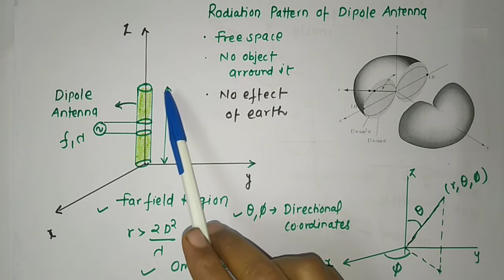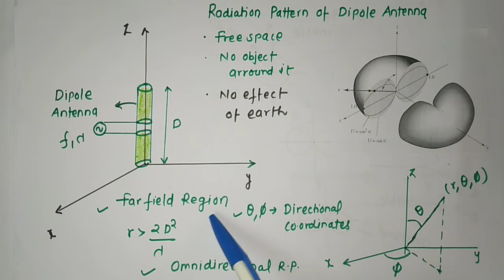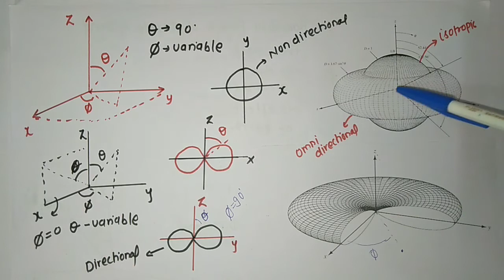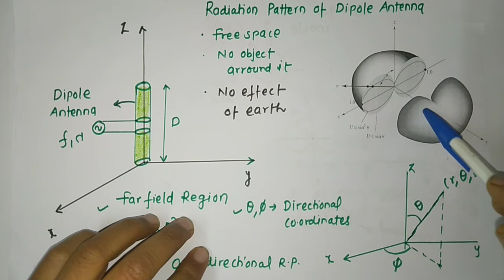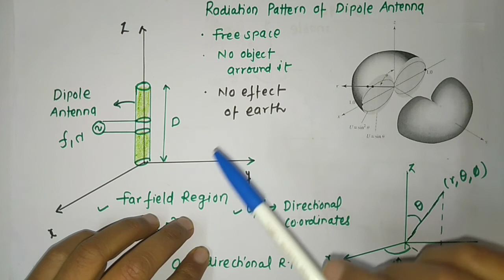RADIATION PATTERN OF DIPOLE ANTENNA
✍️About video: -dipole antenna exhibits omnidirectional radiation pattern. In vertical plane it looks like 8. In horizontal plane it is like a circle.

In this lecture I have explained about “RADIATION PATTERN OF DIPOLE ANTENNA” From this lecture you can learn following things 1) Radiation pattern of the dipole 2) far field region
Channel ID